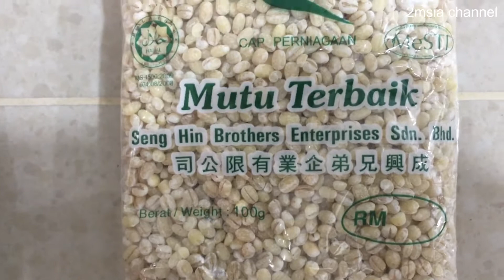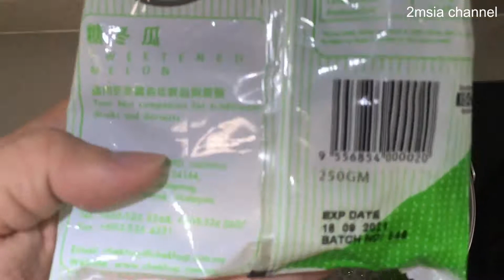Boil Barley With Pandan Red Bamboo Leaf Barli Seng Hin 双燕薏米红竹叶班兰叶 Home Simple Recipe